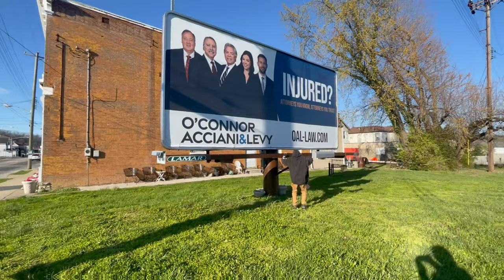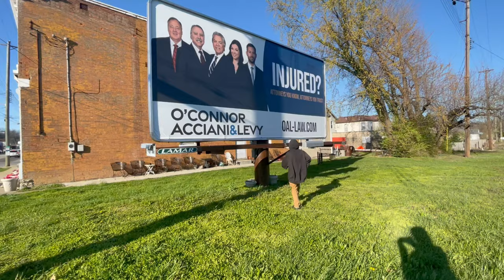"ATE IT RAW" - Lil Lyko x Cäm Skillet - (OFFICIAL MUSIC VIDEO) [Prod. @prod.byjetski2680]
This content was produced by @prod.byjetski2680, music video recorded/directed by A1-Saucy, song featuring Cäm Skillet, and content edited/published by Lil Lyko

*C0ND0M WAS CGI YOUTUBE DON'T BLOCK THIS VIDEO PLEASE*

Socials:
Snap: @Lil_Lyko
YouTube.com/LilLyko